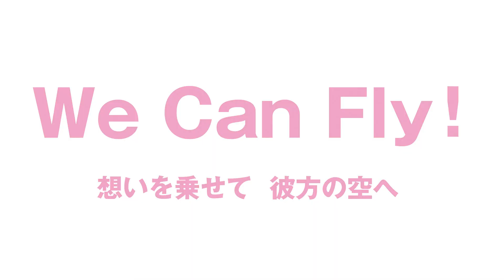『Brand New ukka！～令和のシンデレラ誕生！？～』オーディション #0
【オーディション情報】
「令和のシンデレラ発掘？」Brand New ukka！新メンバーオーディション開催決定！

新メンバー募集の為、「令和のシンデレラ発掘」をコンセプトに、“令和らしさ”そしてコロナ禍以降の“新しいアイドル像”とは？を真剣に考え、新メンバー加入による化学反応を手にし、“令和を象徴するグループ”になる！という願いを込めた、様々なワークショップを中心としたアイドル本人とお客さん参加型の新しいオーディションを開催致します。

『Brand New ukka！～令和のシンデレラ誕生！？～』オーディション

■応募条件
・特定のレコードメーカーやプロダクション、音楽出版社に専属契約がない方。
・12歳〜22歳の女性。居住地不問。関東の活動に通える方。
・アイドル活動に理解があり明るく前向きでポジティブな人。
※未成年の方は親御さんのご理解があり協力的であること
・審査過程においてテレビ、web、雑誌等の媒体に出演することが可能な方
・合格の際は東京での活動が継続的に可能な方（遠方の場合は上京出来る方）

■応募期間
2021年6月20日(日)20:00～2021年7月31日(日)23:59まで

■応募方法
下記応募フォームより申し込みください。

■選考方法：
一次／書類選考
（通過者のみ電話もしくはメール・郵送で連絡）

二次／面接・実技（歌、ダンス）・カメラテスト
2021年8月7日(土)、8日(日)予定
※面接は東京都内のスターダストプロモーション事務所内で実施予定です。

三次～／ワークショップ　※7日間
ワークショップ2021年8月21日(土)〜27日(金)予定です。
※東京都内のスターダストプロモーション事務所施設又は関東近郊にて実施予定です。

最終審査発表
2021年9月上旬予定

■備考：
・一次審査は合格者のみご連絡させて頂きます。合否の問い合わせ・書類到着有無やメール受信の確認など個別対応は一切しておりませんのでご了承下さい。
・応募書類の事務所への直接持込や面接希望の飛び込み営業などは審査に公平を期すため一切お断りしており、書類を直接お受け取りすることや面接の応対など致しかねます。
・オーディションにかかる交通費等は全てご自身での負担となります。
・オーディションの審査状況などを主催の許可なくSNS等にアップすることを禁止します。

2021年11月23日（火祝）
「ukka New Style LIVE2021　“WHEEL of FORTUNE”」＠舞浜アンフィシアター
全席指定　￥6,800
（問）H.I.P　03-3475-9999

その他詳細は後日お知らせいたします。

2021年7月28日(水)「T.O.N.E」

通常盤(SDPC-0012)
￥2,200(税込)/8Pブックレット封入
‹収録曲›
1ファンファーレ(作詞・作曲・編曲：太田晴之)
2 Shining City Lights(作詞：金子麻友美 作曲：金子麻友美/久下真音 編曲：久下真音)
3ガールズナイト(作詞・作曲・編曲：太田晴之)
4 Party goes on.(作詞・作曲・編曲：永塚健登)
5. WINGS（作詞：DUFF/UnpRayable/オーノカズナリ 作曲：DUFF/UnpRayable　編曲：宮本タカシ/GENNARI)

Loppi・HMV限定盤(SDPC-0013)
￥3,500(税込)/12Pブックレット封入
‹収録曲›
1ファンファーレ
2 Shining City Lights
3ガールズナイト
4 Party goes on.
5 WINGS
6ファンファーレ ~ayame ver~
7 Shining City Lights ~riju ver~
8ガールズナイト ~sora ver~
9 Party goes on. ~moa ver~

‹配信サイト›
LINE MUSIC
他、各音楽配信サイトより配信中

【その他】

■ニコニコ生放送 / 6/20(日)ukkaライブ生中継 New Style Zepp Tour「WINGS〜スタートライン〜」
タイムシフト視聴：
7月18日(日)23時59分まで視聴可能

■ukkaツアーファイナル記念企画
『ukkaの素顔写しちゃうんです！part2』写真展
期間：2021年6月26日（土）～7月11日（日）
時間：12:00～19:00
場所：WONDER　PHOTO　SHOP　2F
内容：
昨年に引き続き、「ukka」とFUJIFILM WONDER PHOTO SHOPとのコラボ企画第2弾。各メンバーが他のメンバーを「写ルンです」で撮影した作品を展示、来場者の投票でukkaの女流カメラマンNo.1を決定。また、この写真展のために取り下ろした写真や6/20に行われるツアーファイナルZepp Tokyoのライブ写真も展示。